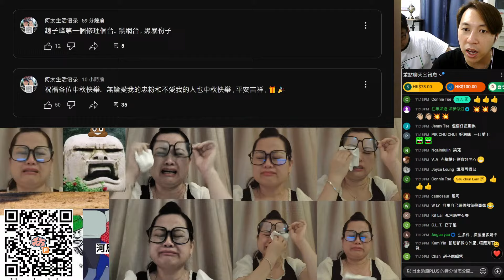🔴河馬中秋收紅牌停播？何伯第一個無同仔女過的中秋！河馬頻道頂到幾耐？十九肥仔中秋找數食榴槤月餅！｜CC字幕｜Podcast｜日更頻道